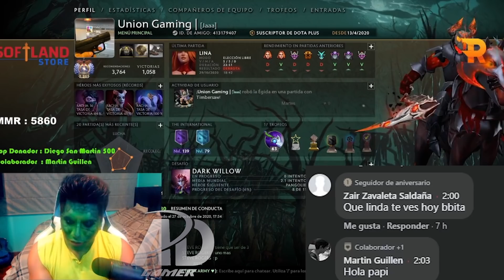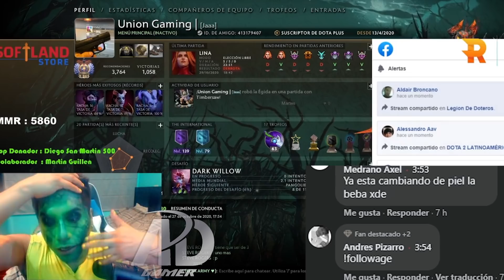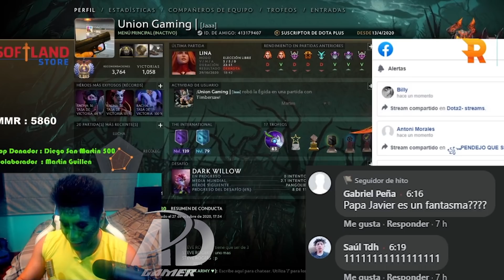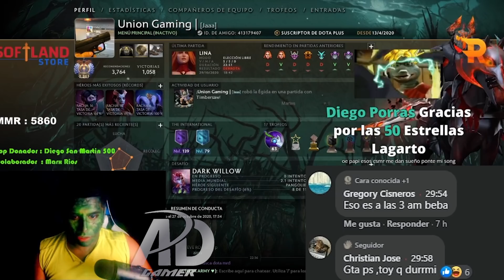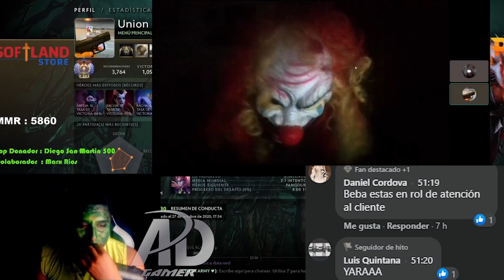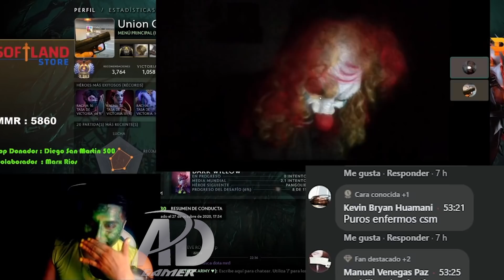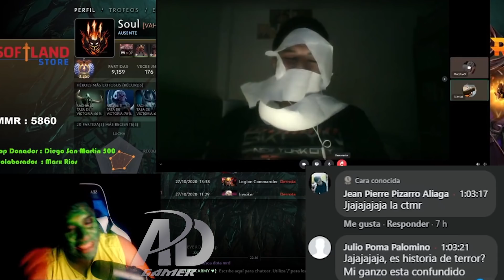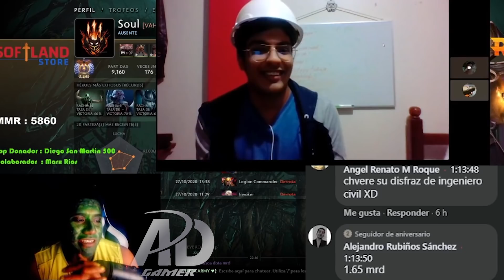LO MEJOR DE "ALO SIDERAL" VERSIÓN HALLOWEEN, LOS MEJORES DISFRACES DE LOS DIBUJITOS + COMENTARIOS